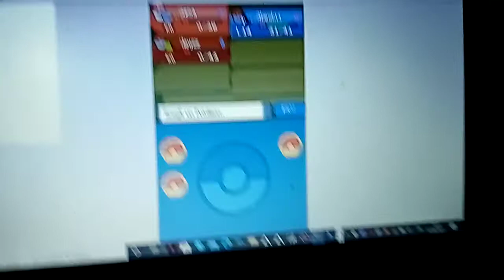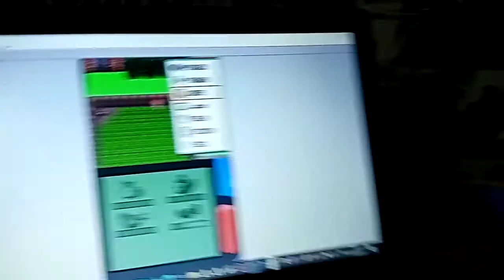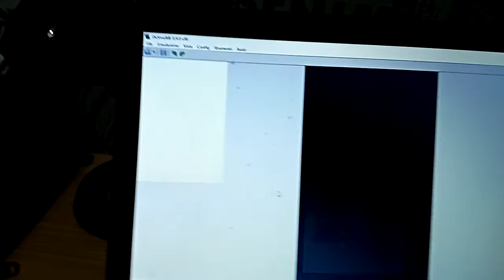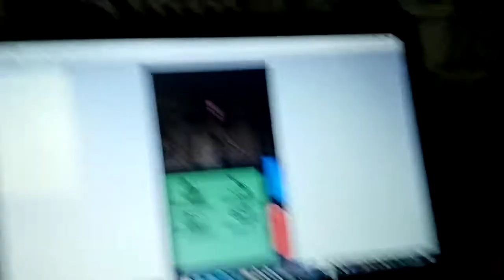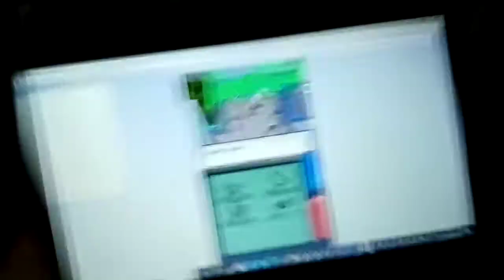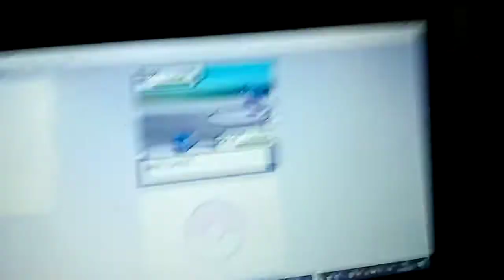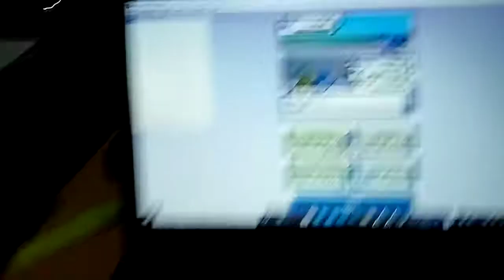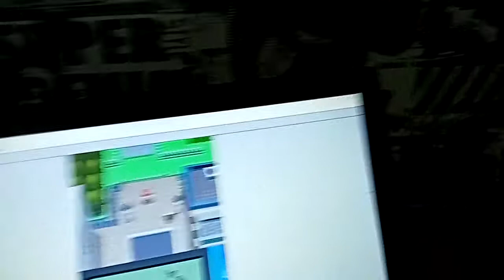Guida Pokemon Perla parte 7: Il professore è importunato da astronauti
In questa parte cattureremo Geodude, otterremo la MT Flash, sconfiggeremo per la prima volta il Team Galassia e Starly si evolverà in Staravia.

00:00 Saluti iniziali
00:15 Geodude e la MT Flash
06:09 Il Team Galassia
13:20 Saluti finali